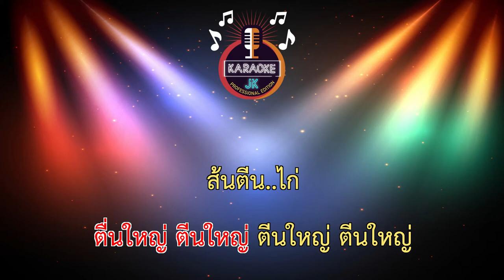อยากกินตีน (156-A) - ฝ้าย เมฆะ 【 Cover By คาราโอเกะดนตรีสด 】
เพลง : อยากกินตีน
ศิลปิน : ฝ้าย เมฆะ
คนเเต่ง : กวาง กันตภพ พรหมสุนทรสกุล
คนดนตรี : ก๊อง สิทธวีร์ พิพัฒน์ชุติพร
MV : กี๋ ขอนเเก่น